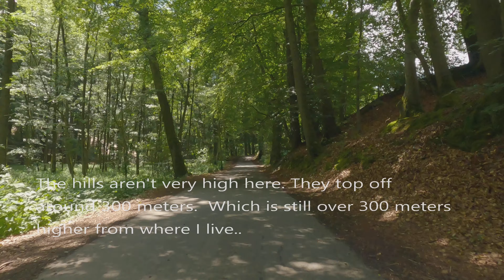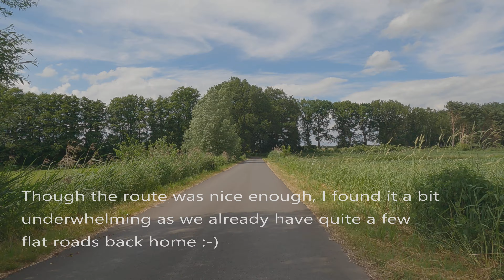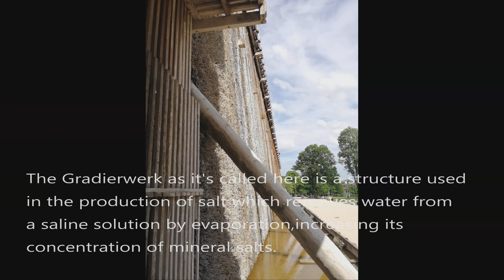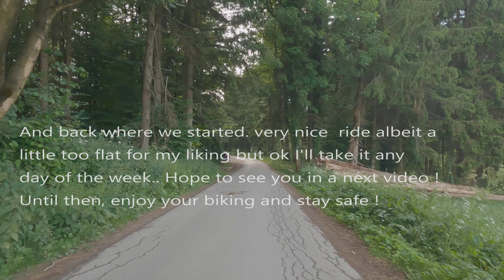Bike Touring Teutoburgerwald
Hi and welcome to this little tour I recently made in the Teutoburgerwald. First time back in Germany in 6 months or so. We had lovely weather and drove mainly over nice quiet country roads around Bad Iburg. Hope you enjoy !